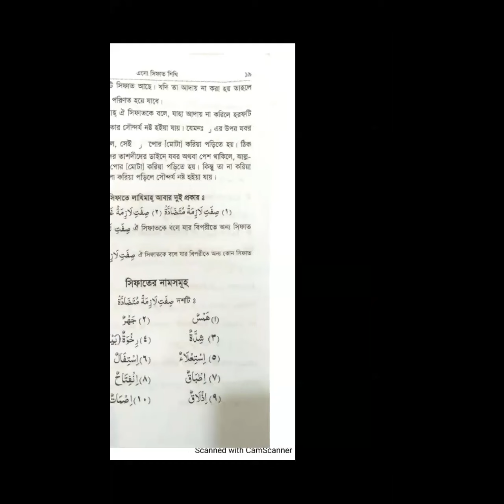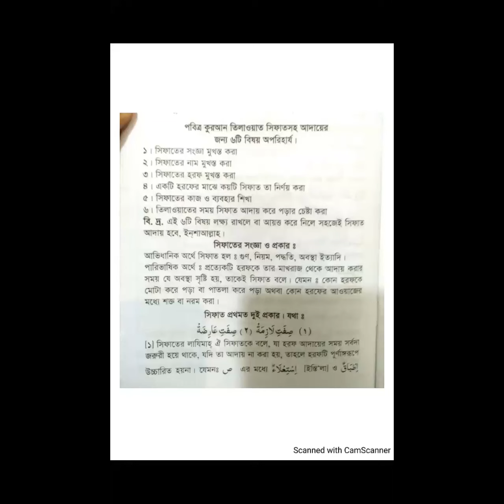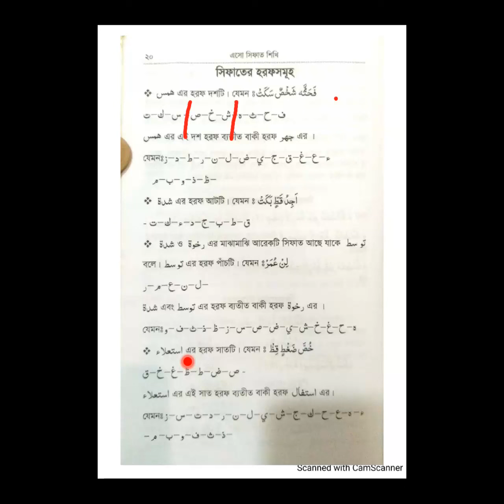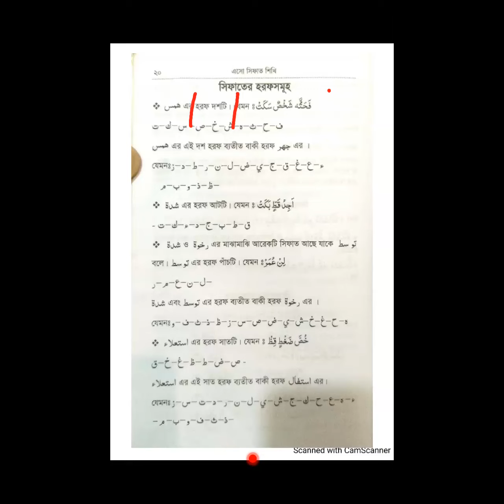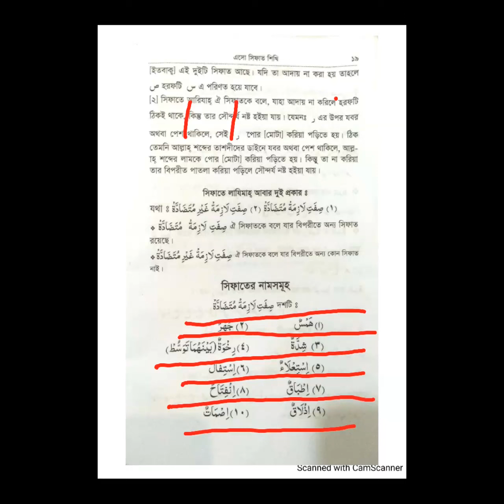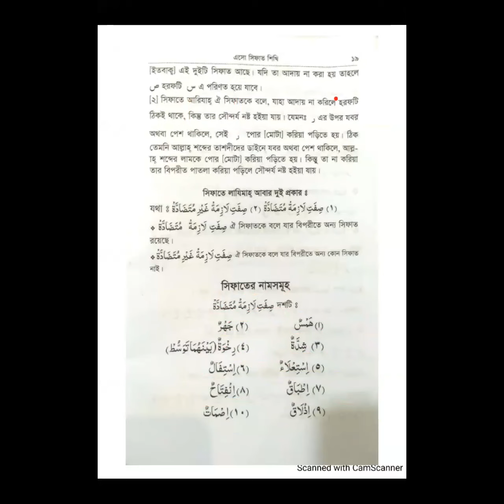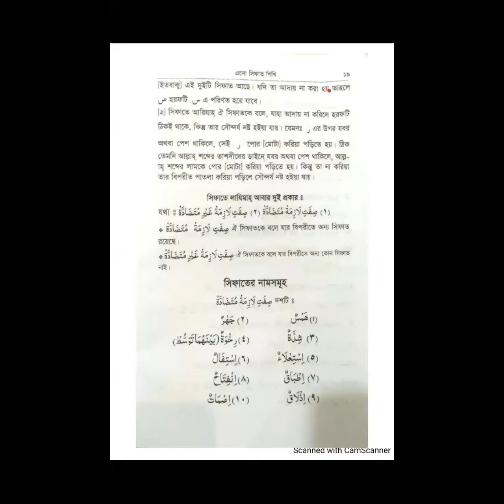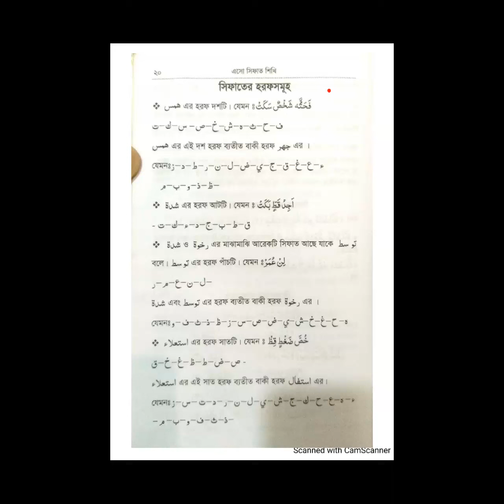এসো সিফাত শিখিঃ০৮, Lecture No:- 7 (হরফের সিফাতে লাযিমাহ মুতাযাদ্দাহ্‌ নির্ণয় )